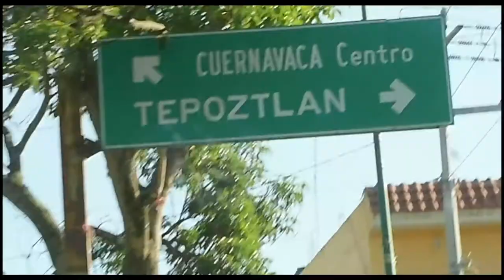Ibogaína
En este episodio fuimos a conocer más acerca de la Ibogaina, planta de poder mayoritariamente utilizada para interrupción de adicciones. Veronica nos habla más al respecto a través de su trayectoria y acompañamientos con esta planta.